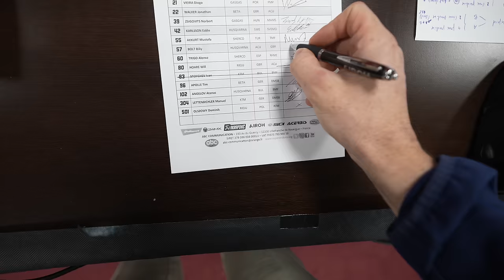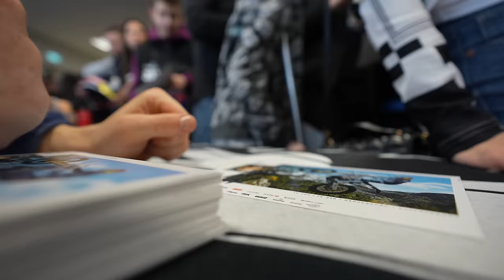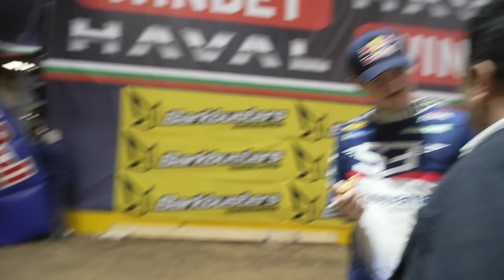BIG WIN IN SOFIA!! SUPER ENDURO WORLD CHAMPIONSHIP ROUND 6!!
Back to super enduro action this weekend in fine style with a perfect night in Bulgaria! Last round of the season this weekend coming in Newcastle!! Whos coming?! See ya there!

Bill
xx